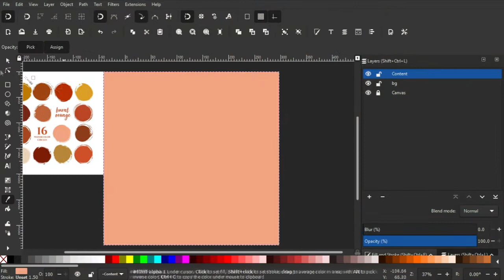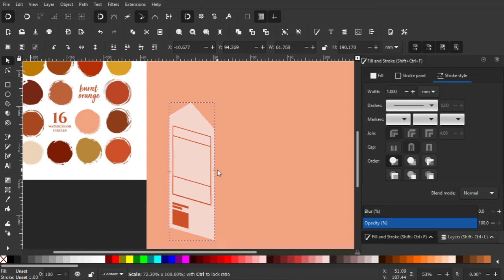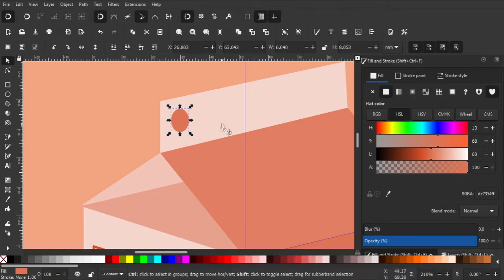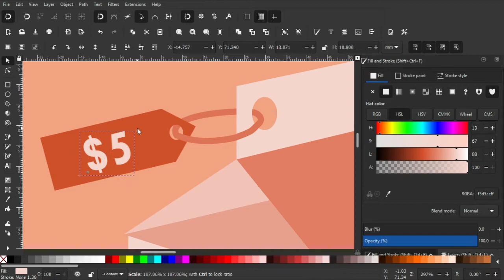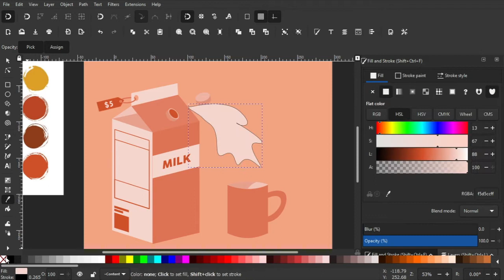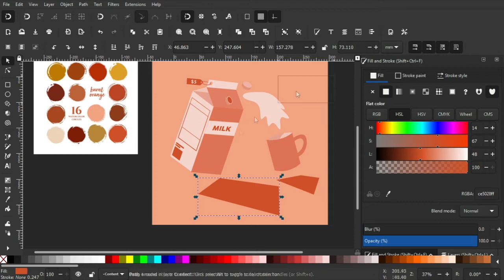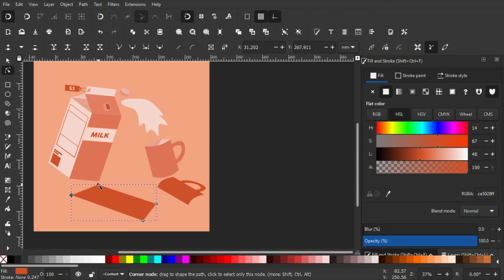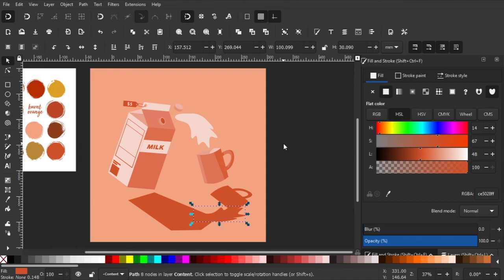Carton of Milk | Inkscape Speedart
Hit a bit of a stump, but I'm back! Have a carton of milk!

0:00 - 1:58
1:58 - 3:53
3:53 - 7:17
7:17 - 10:17